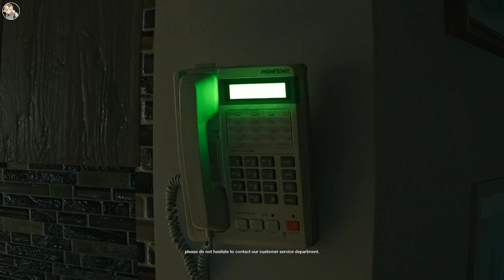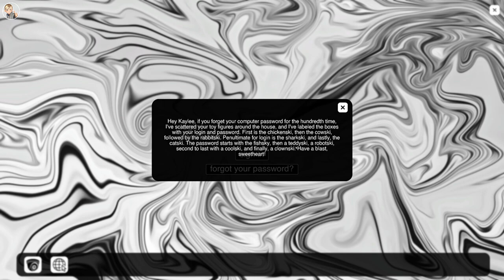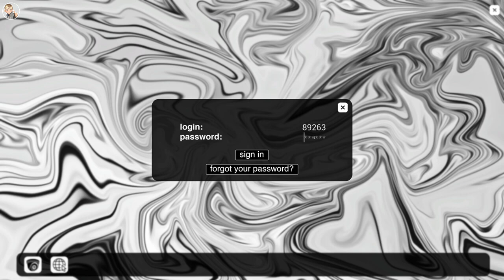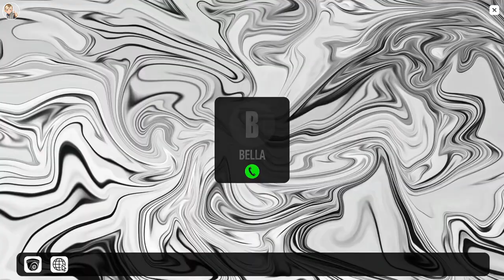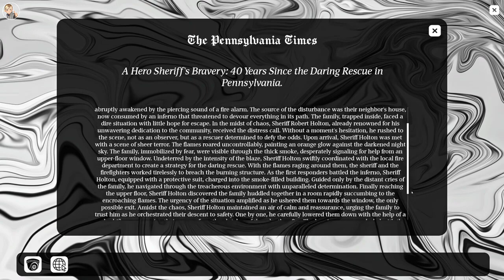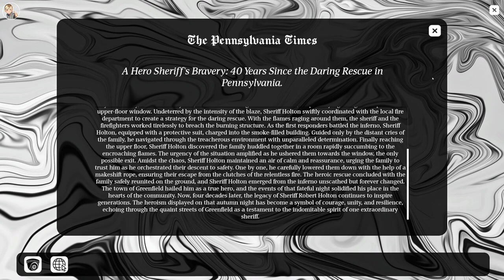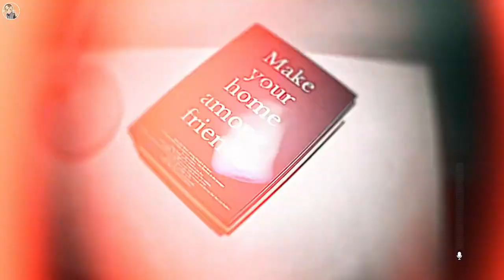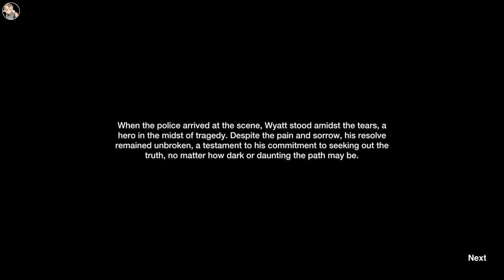Haunted Playthroughs: Supernatural | Full Game | No Commentary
In today’s video, we’re diving into the game Supernatural

⏱️ Timestamps: None

Kick: @Zeusookie